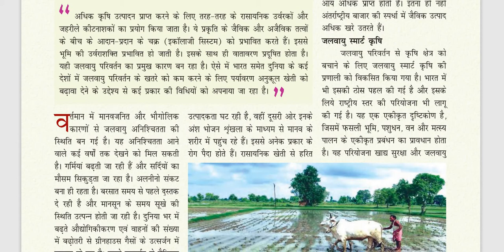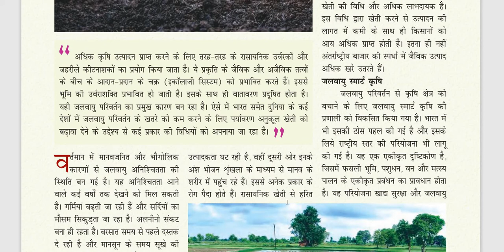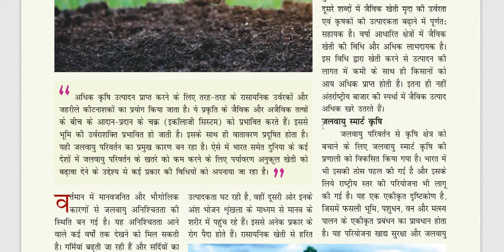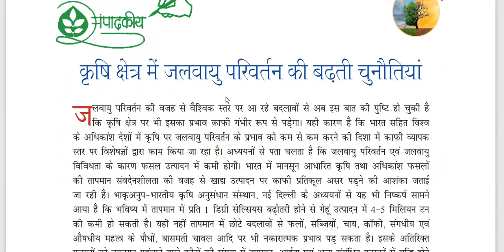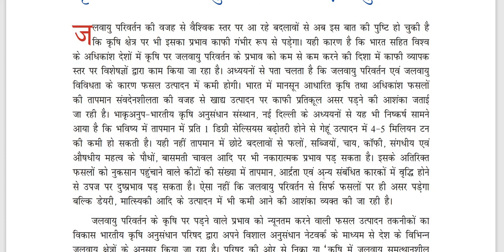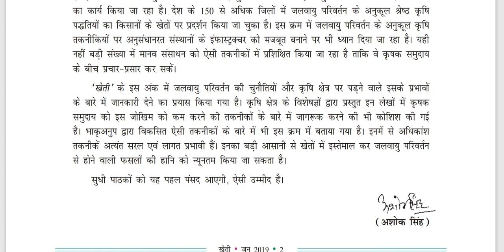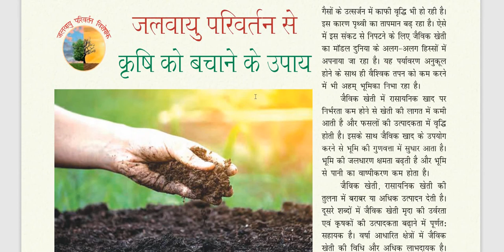जलवायु परिवर्तन से कृषि को बचाने के उपाय|Climate change|Jalvayu Parivartan ka krishi par prabhav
Deepak Agritutorial
जलवायु परिवर्तन से कृषि को बचाने के उपाय,
Climate change,
Jalvayu Parivartan ka krishi par prabhav,
climate change causes and effect,
Climate Resilient Agriculture programme in Bihar,
कृषि क्षेत्र में जलवायु परिवर्तन की बढ़ती चुनौतियां,
जलवायु परिवर्तन के दौर में,